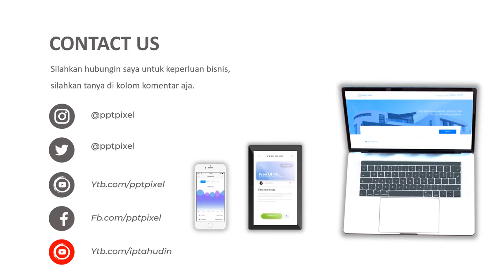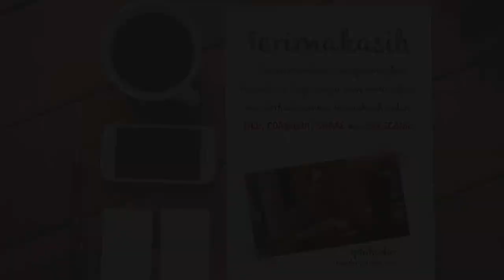Iklan Masker, Penjualan, Marketing, Masker N95, Masker anti corona, kesehatan, corona